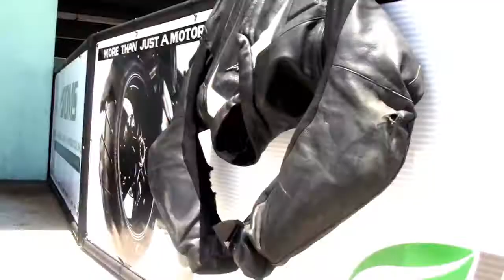Direct Motor Sports - by Marcelo Gama @ Alska Creative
Nico Ferreira, Piloto patricionado pela DMS - CCS Homestead Speedway , Maio 2012 - Concept & Direction by Marcelo Gama